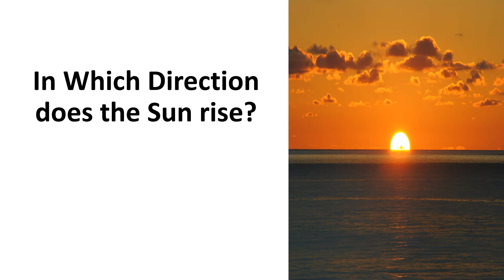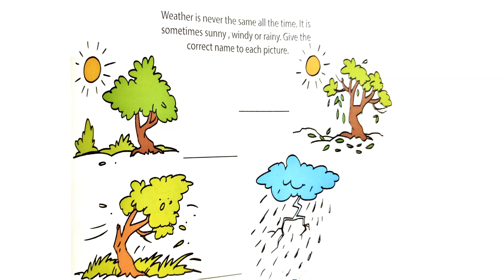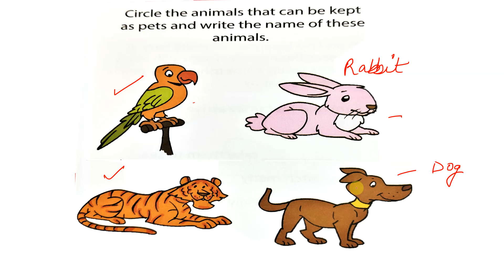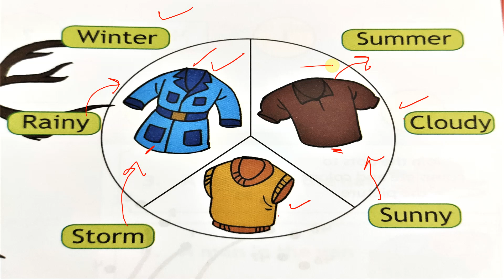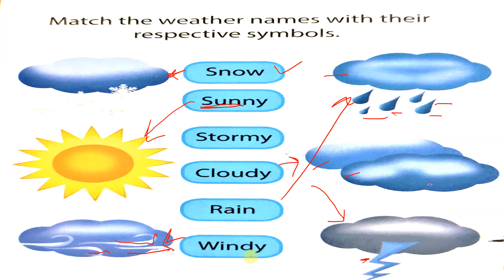General Knowledge Questions and Answers in Hindi for Kids| GK for Kids | GK for KG | GK for Nursery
General Knowledge Questions and Answers in Hindi for kids is very tough to select, and select only a few GK questions for kids as it is a vast area and boundless.  Some of the GK questions may seem too simple for higher class students but it is always good to revise. its good to know GK for Nursery & GK for KG

Here we can have a look at some of the randomly picked basic GK questions for kids of age between 3 to 6 years.

GK Questions for Kids between 3 to 6 years

General Knowledge Questions and Answers in Hindi | GK  for kids | Educational video for kids |GK question answer for kids| GK for nursery | Knowledge for kids

Children belonging to this age group are curious about everything in their surroundings. So engaging with General Knowledge questions will be a great help for them. Here we have included some simple GK Questions for kids to explore and expand their General Knowledge level.

Following are the General Knowledge Question Answers For Kids or GK Questions for 4 - 6 Years Kids which we have included here in the Kids GK video:

GK Question 1: In Which Direction does the Sun rise?

GK Question 2: In Which Direction does the Sun set?

GK Question 3: How many days do we have in a week?

GK Question 4: How many days are there in a year?

GK Question 5: How many weeks are there in a year?

GK Question 6: How many seasons are there in a year?

GK Question 7: How many colors are there in a Rainbow?

GK Question 8: Match the seasons with their respective pictures.

GK Question 9: Identify the pet animals.

GK Question 10: Match the respective dresses? clothes to respective seasons.

GK Question 11: Match the weather names with their respective symbols.

We hope GK Questions for 4 - 6 Years Kids will be helpful.

You can also post your queries for us on Quora we would love to answer: